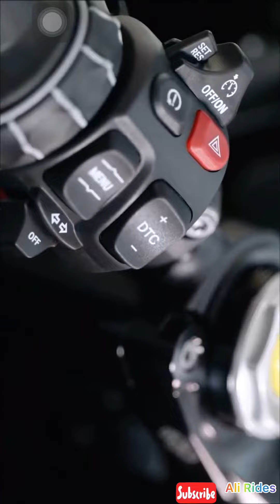BMW S1000RR 2021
Hyderabadi Motovlogger

Musician: @iksonmusic